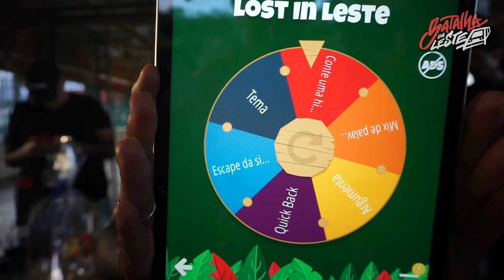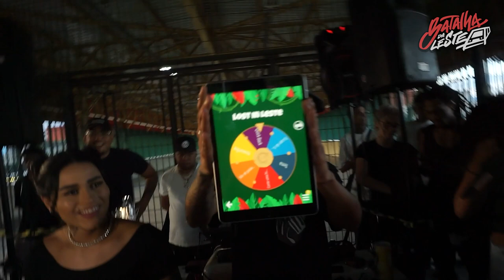VINICIUS ZN VS WM | EDIÇÃO CORINGA | PRIMEIRA FASE | 535º | Batalha Da Leste